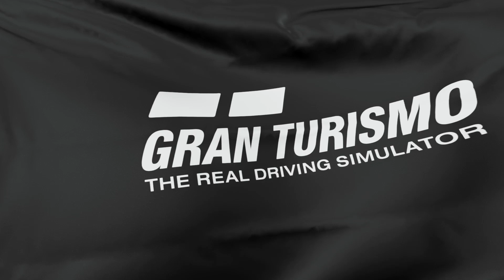Gran Turismo 7 | Daily Race B | Grand Valley - Highway 1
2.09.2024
Nissan GT-R Gr.4
Steering Wheel Base: FANATEC DD Pro
Pedals: CARAVANGOES